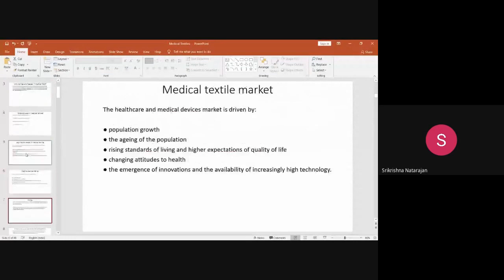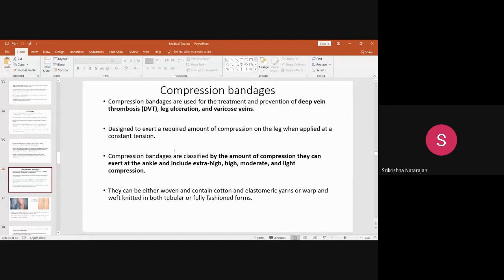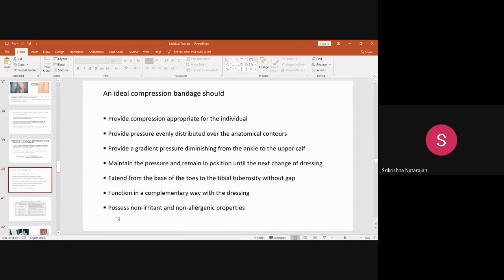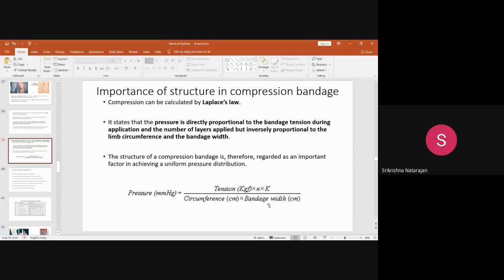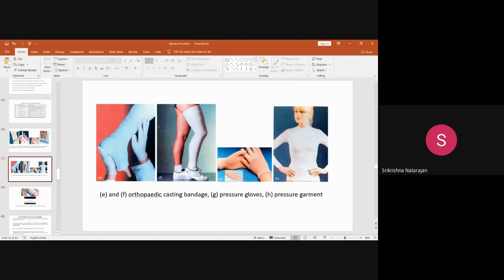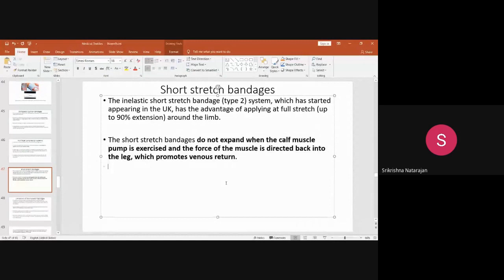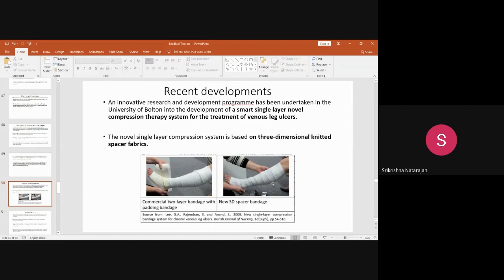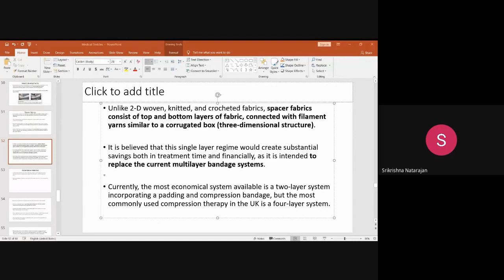Compression Bandages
In this lecture, I have discussed about compression bandages